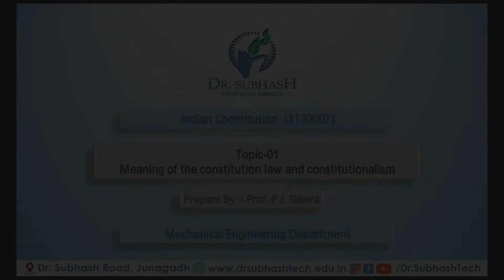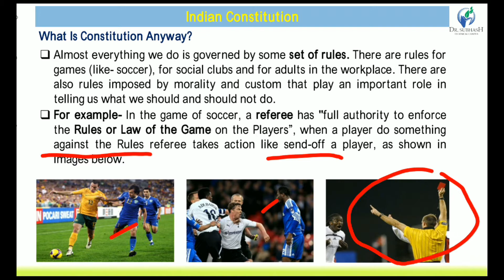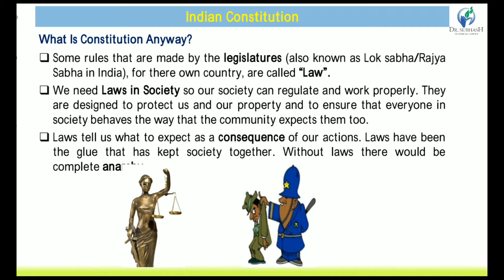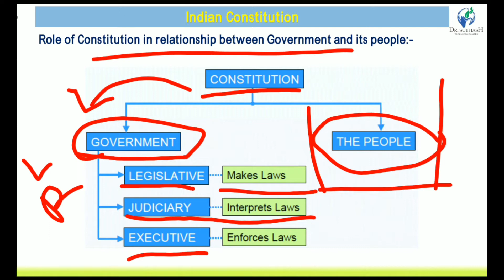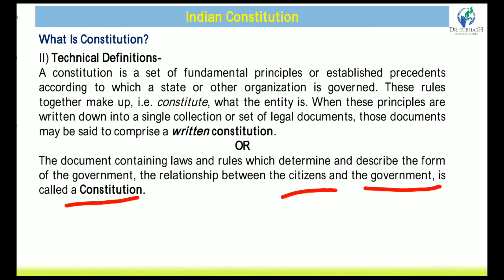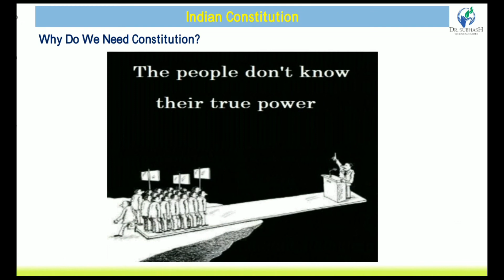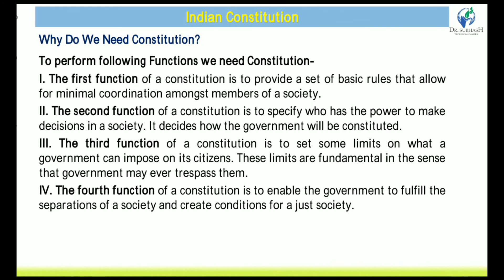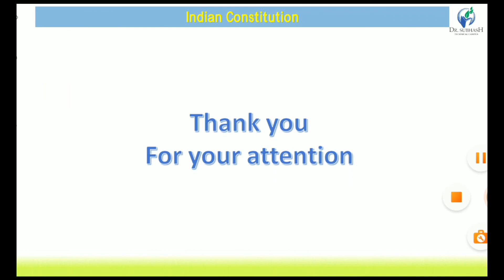Meaning of the constitution law and constitutionalism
What Is Constitution Anyway?
Role of Constitution in the relationship between Government and its people
What Is the Constitution?
Why Do We Need the Constitution?
Constitution of India
Constitutionalism